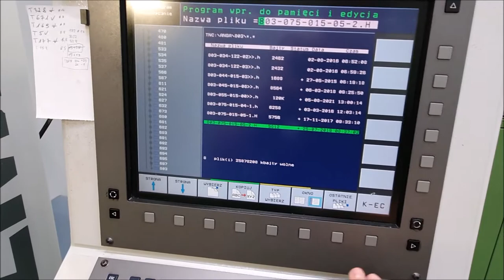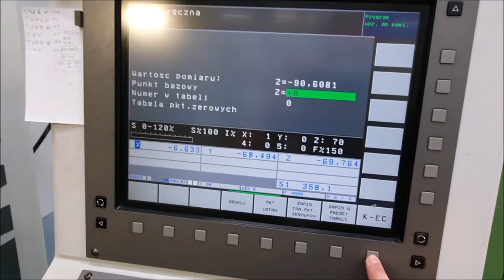Centrum obróbcze pionowe ALZMETALL CS 600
Centrum obróbcze pionowe ALZMETALL CS 600 zbudowane zostało w 2006 roku. Centrum frezerskie wyposażone jest w system sterowania numerycznego Heidenhain 530. Maszyna dotychczas pracowała w trzech osiach, natomiast wyposażona jest i oferowana jest w cenie z czwartą osią obrotową HOFMANN RW/NC 160 L (gotowa do zainstalowania) i sondą RENISHAW OMP-40 oraz grzybkiem RENISHAW TS 27R do pomiaru długości narzędzi. Centrum obróbcze było regularnie serwisowane.

Parametry techniczne frezarki CNC ALZMETALL CS 600

- sterowanie CNC : HEINDENHAIN 530
- 4 oś obrotowa HOFMANN
- sonda do pomiaru detalu RENISHAW OMP-40
- grzybek do pomiaru narzędzi RENISHAW TS 27R
- drogi przemieszczania (osie: X, Y, Z) : 600, 400, 600 mm
- minimalny odstęp między wrzecionem a stołem : 90 mm
- maksymalny odstęp między wrzecionem a stołem : 690 mm
- mocowanie narzędzi : SK-40
- powierzchnia mocowania (b x t) : 750 x 450 mm
- wypusty T (DIN 650) w kierunku X : 5 x 14 x 100/80 mm
- maksymalne obciążenie stołu : 500 kg
- maksymalne obciążenie powierzchni stołu : 50 kg/dm2
- moc napędu wrzeciona głównego (AC) : 13 kW
- maksymalny moment obrotowy : 82 Nm
- zakres prędkości obrotowej (bezstopniowy) : 50-9000 min-1
- maksymalna prędkość przesuwu, osie X, Y : 40 m/min.
- maksymalna prędkość przesuwu, osi Z : 30 m/min.
- maksymalna siła posuwu, osie X, Y : 5000 N
- maksymalna siła posuwu, osi Z : 8000 N
- dokładność pozycjonowania (osie: X, Y, Z) : +-0,015 mm
- dokładność powtórzenia (osie: X, Y, Z) : +-0,005 mm
- wysokość maszyny : 2700 mm
- waga maszyny bez wyposażenia dodatkowego : 3200 kg

Centrum frezarskie ALZMETALL CS 600 miało wykonane:

- wymiana silnika wrzeciona (2015 r.)
- wymiana grabbera / zmieniacza narzędzi (2017 r.)
- przeróbka zasilania do mocowania 4-osi obrotowej (2017 r.)
- remont kapitalny, z wymianą prowadnic osi X i Y oraz śruby pociągowe X i Y, wraz z pasami zębatymi (2018 r.)
- remont wrzeciennika z wymianą pasa napędowego (2019 r.)
- wymiana przekładni napędowej bębna magazynu (2019r.)